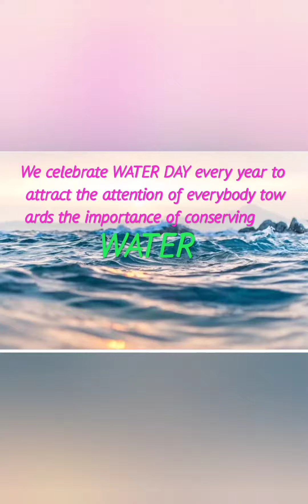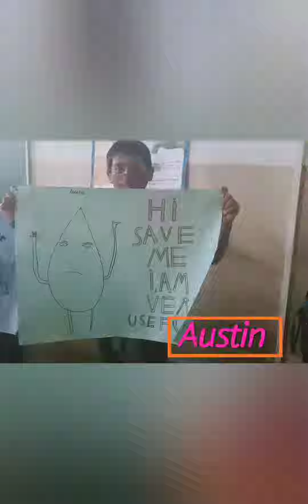Water A Precious Resource | Posters Presented By The Students Of Class 7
| World Water Day | March 22 |